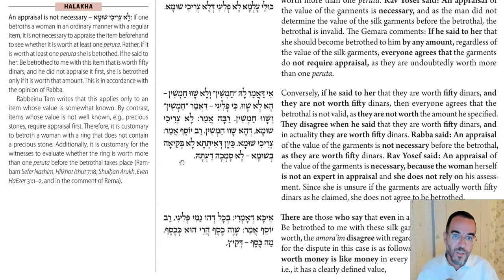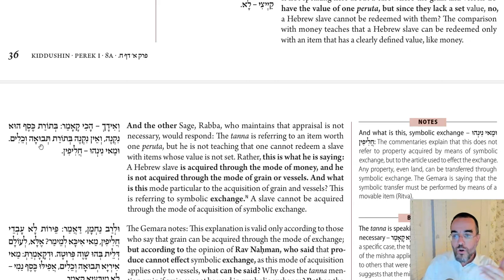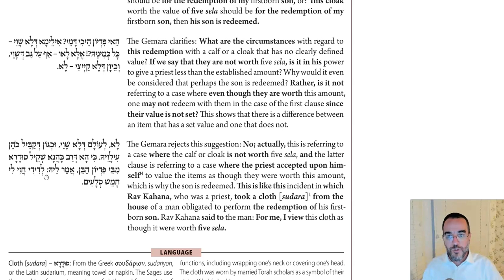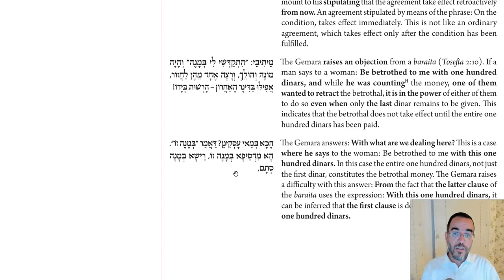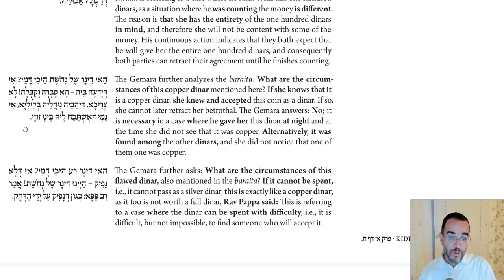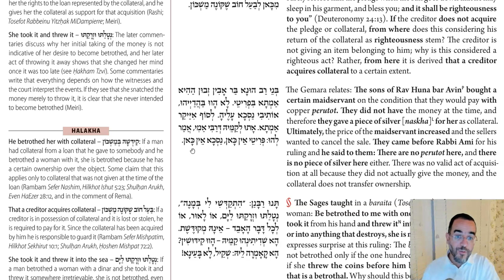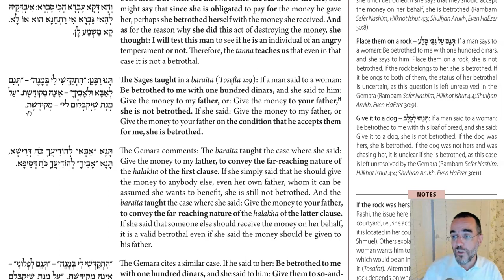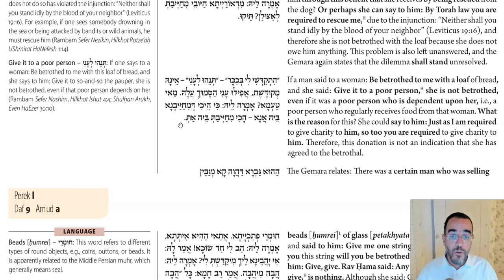Daf Yomi - Kiddushin 8 - How Much Is that Ring?